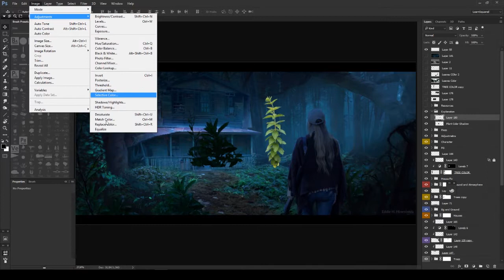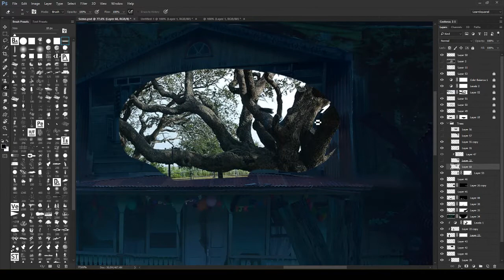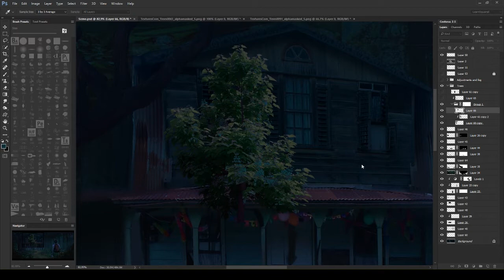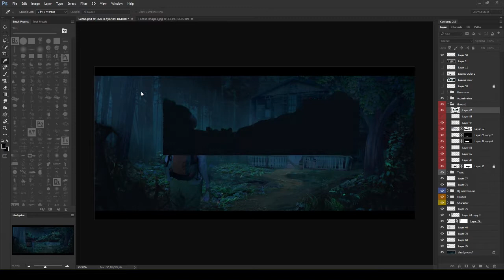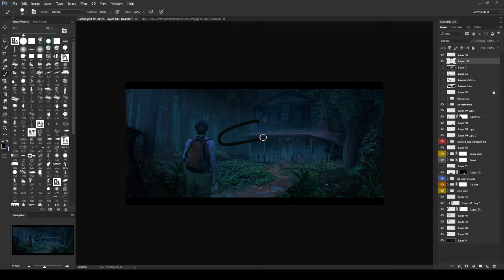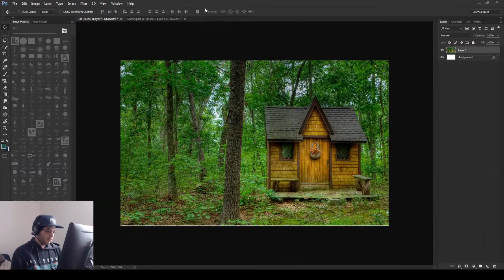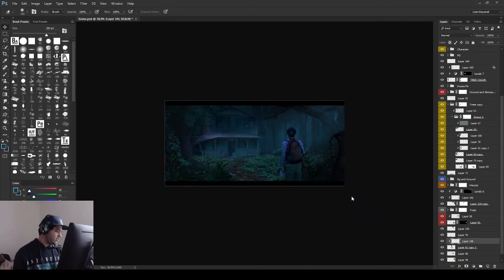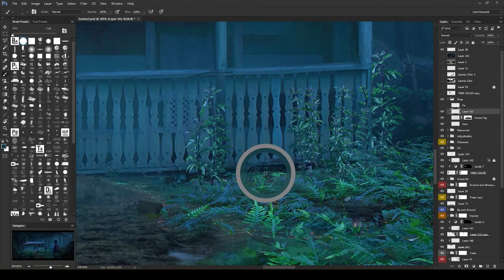Before and after of a Digital Painting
Here is the before and after of a painting I did in 2016! what do you think?

Remember to send me your artwork to my instagram account for a chance to win an overpaint!

Music

httpcreativecommons.orglicensesby3.0

httpcreativecommons.orglicensesby3.0